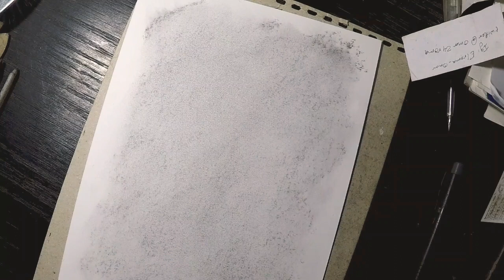فيديو بورتريه رسم بالفحم ..a new charcoal portrait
A time lapse video with a pre discussed sketch portrait study